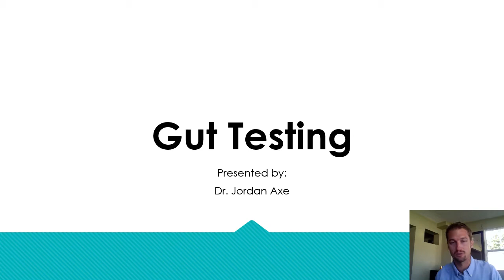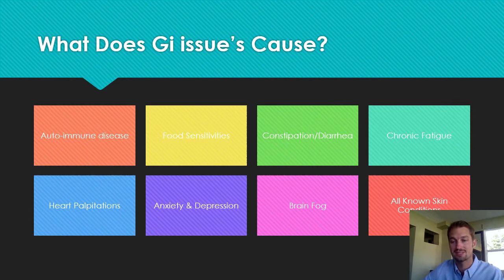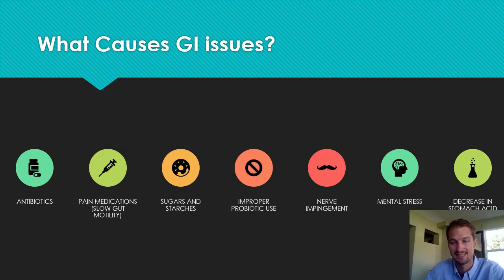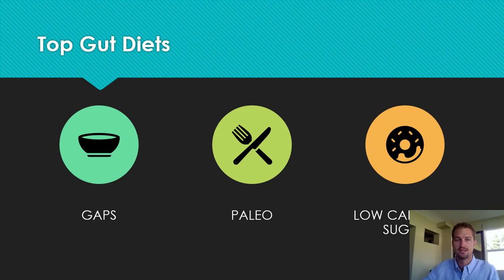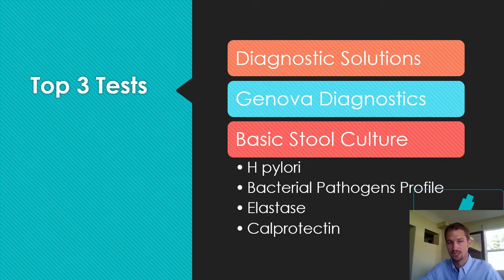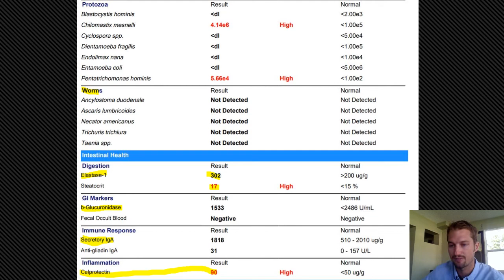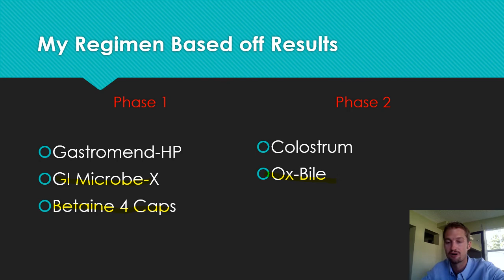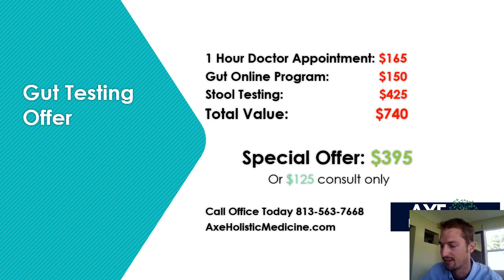Gut Testing Diagnostic Solutions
Learn How any Gut issue can be resolved through detailed stool testing.